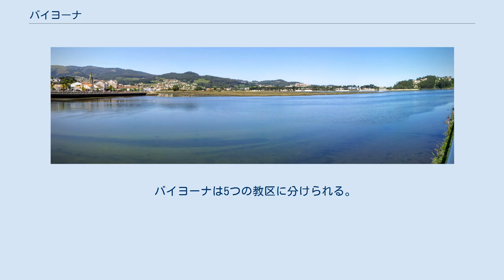バイヨーナ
バイヨーナに近い入江 バイヨーナ（Baiona）はスペイン、ガリシア州、ポンテベドラ県の自治体で、コマルカ・デ・ビーゴに属する。
ガリシア統計局によると、2012年の人口は12,063人（2011年：12,258人、2009年：12,091人）となっている。
住民呼称はbaionés/-esa。
カスティーリャ語表記はBayona（バヨーナ）。
 バイヨーナは、ポンテベドラ県の西南部に位置し、コマルカ・デ・ビーゴに属する。
北は大西洋、リア・デ・バイヨーナに面し、ニグランと、東はゴンドマールとトミーニョと、南はオイアの各自治体と接している、自治体の中心地区はバイヨーナ教区のバイヨーナ地区。
 バイヨーナは最高地点600mを超える内陸部と、大西洋につながるリア（入江）に面した海岸部の二つの地域に分けられる。
気候は温暖である。
 バイヨーナはビーゴ司法管轄区に属す。
 自治体人口の25％は中心地区のバイヨーナ教区に居住している。
 バイヨーナの創設は紀元前140年にさかのぼる。
1201年5月7日アルフォンソ9世より、エリサーナと呼ばれていた名称をバイヨーナに変えるCarta Póboaが与えられた。
1493年3月1日マルティン・アロンソ・ピンソンに率いられたピンタ号が寄港した。
コロンブスの第1回目の航海の、スペインへの帰還で最初に寄港した港がバイヨーナの港であった。
 主要な経済は観光業で、特にパラドールは重要である。
また農業は、自家用が多いものの、一部は出荷されている。
水産業は、沿岸漁業と貝などの魚介類採集がおこなわれている。
 自治体首長はガリシア国民党（PPdeG）のヘスス・バスケス・アルムイーニャ（Jesús Vázquez Almuíña）、自治体評議員はガリシア国民党：10、ガリシア社会党（PSdeG-PSOE）：4、ガリシア民族主義ブロック（BNG）：2、ガリシア連合・進歩・民主主義（UPyD）：1となっている（2011年5月22日の自治体選挙結果、得票順）。
 バイヨーナは5つの教区に分けられる。